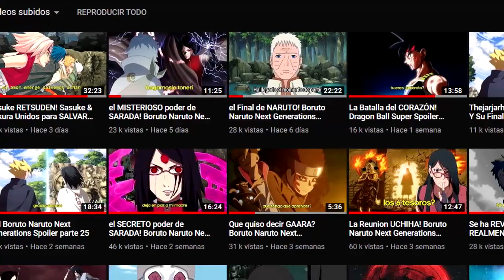Dragon Ball Super & la Tierra PERDIDA! Spoiler Parte 2